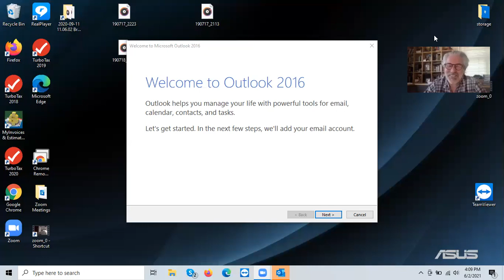Interview with Paul Lazarus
Paul Lazarus has been a producer and a director of musicals and is most famous for his series of interviews he did with famous composers.